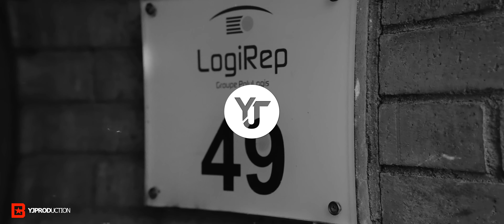Fresh LaDouille Type Beat "DOUILLE" | Instru Rap | YJ Production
FR : Reçois l'instrumental instantanément après l'achat. Le Beat sera sans tag de protection format haute qualité. Avec ta LICENCE et la facture.

EN : By purchasing the beat you will receive it INSTANTLY after purchase. The Beat will be UNTAGGED in HIGH QUALITY. You will also receive a permission LICENSE with INVOICE

- Cette prod est payante pour toute utilisation.
- This beat is not free for any use.

🕗 Structure & Repères
00:00 Intro
00:29 Couplet (Instrumental disponible dans la description)
00:58 Pré Refrain
01:12 Refrain (Instrumental disponible dans la description)
01:42 Couplet
02:12 Pré Refrain (Instrumental disponible dans la description)
02:25 Refrain
02:55 Outro (Instrumental disponible dans la description)